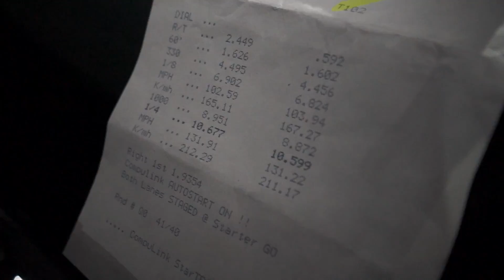10-sec Twin Turbo Porsche VS 10-sec Audi RS6 - Motive Drag Nights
Friends, Chris and Adam, were out at Sydney Dragway to see how the modified Porsche TT would go against the monster TT V8 Audi RS6 Wagon. Both 10-second daily drivers.